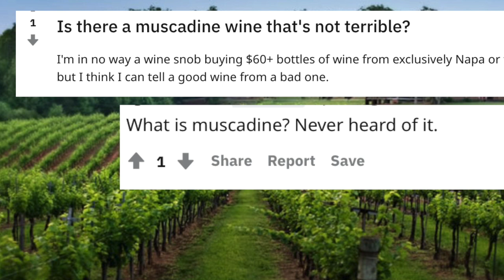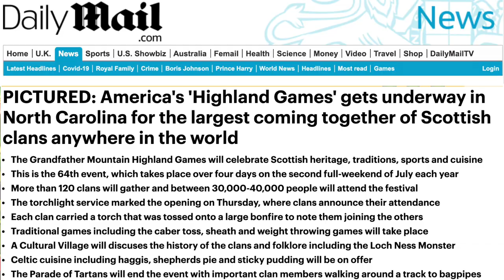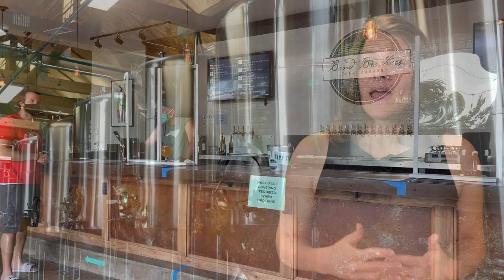North Carolina Eye Candy!!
These are the most beautiful places in North Carolina! In today's video I tell you 10 reasons I love living here!!

My name is Ellen Pitts and I am a Raleigh NC Realtor,  founder and team lead of Harmony Realty.

Ellen Pitts

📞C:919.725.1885